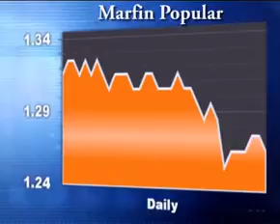Cyprus Stock Exchange Report 18 March By FinancialMirror.tv